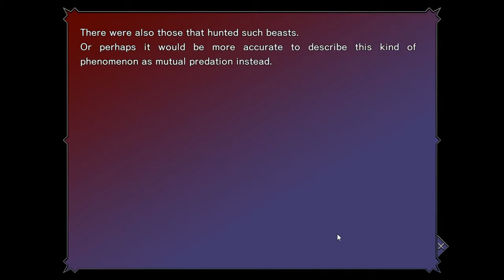Dies Irae ~Amantes Amantes~ #14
Game info: Night after night, the same dream of a guillotine. A headhunting serial killer. And the "knights" in black who follow soon after. Irrationality that defies the realm of common sense begins to assault and devour the city.